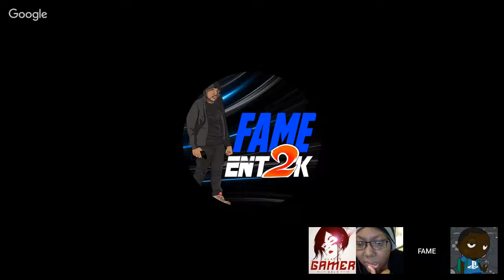Xbox Buying EA? | Ps4 Jailbreak | Facebook Gaming | Sea of Thieves Twitch & Mixer WOWS | - 2XP EP.43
For all Things Gaming